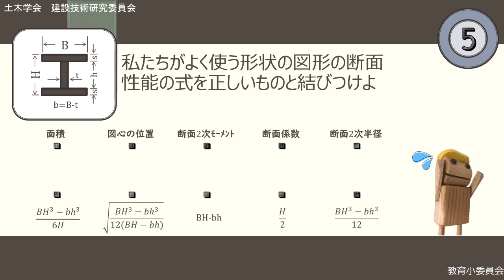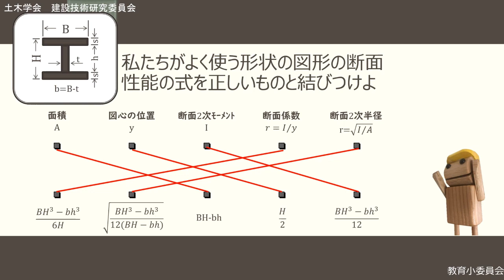若手土木技術者に贈る動画クイズ No.7 ～私たちがよく使う形状の図形の断面性能について～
若手土木技術者に、教育小委員会メンバーが贈る、クイズをお届けします。
土木学会建設技術研究委員会教育小委員会では、若手の土木技術者の皆さんに有用なコンテンツをSNSなど用いて情報配信中です。
コンテンツ　SNS
一級土木施工管理技士受験や、現場で必要な知識の習得など、皆さんにお役に立てる情報を配信しています。
▼ 土木学会 教育小委員会HP

ご視聴していただきありがとうございました！